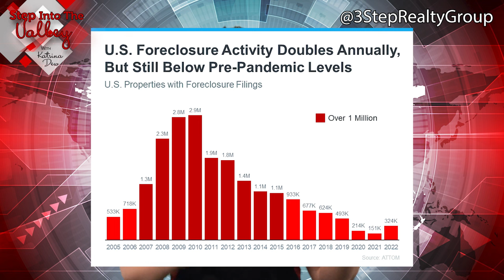Tracy & Livermore Real Estate Market Update - January 2023 | Katrina Dew | Episode #159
When you look at the homes that sold in January of 2023 compared to 2022, did the homes in Tracy & Livermore appreciate? Watch to find out!

0:00 Intro
0:33 Time Check
0:37 Tracy Market Update
1:04 Livermore Market Update
1:27 Analysis
2:47 Important
3:14 Closing

3 Step Realty Group

3 Step Realty Group | Katrina Dew | DRE # 01932887